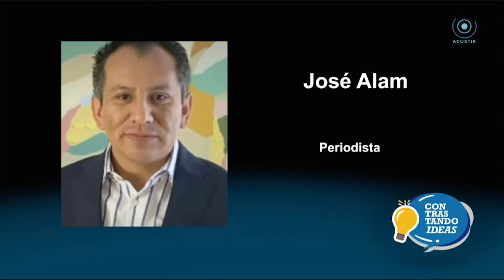El crecimiento del gobernador Enrique Alfaro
El gobernador de Jalisco Enrique Alfaro Ramírez es un personaje que consolida su figura en el entorno nacional aprovechando las coyunturas que se le han presentado en la discusión pública. Comienza a crecer rumbo al 2024. Mi opinión en Acustik Televisión, en la CDMX